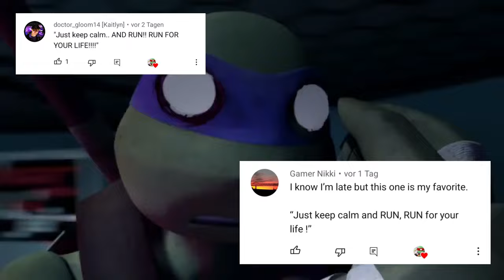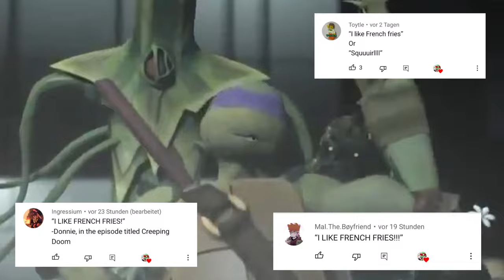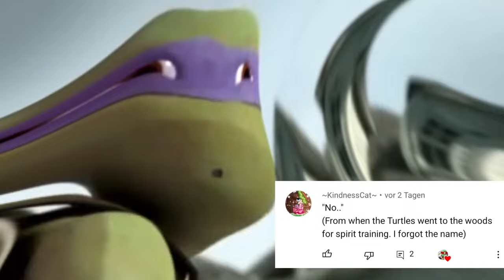Donnie once said...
Thank you for your comments!! I tried to include as many as possible!!

Not much editing from my part, but I hope you enjoy anyway.💀😂